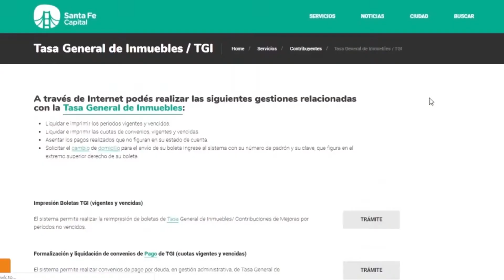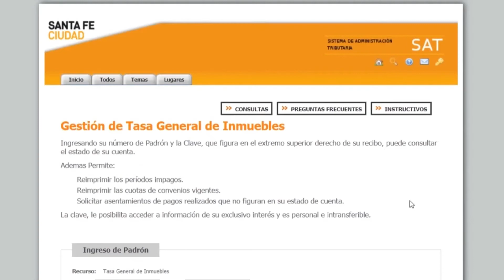La Municipalidad de Santa Fe extiende por 30 días más el plan de moratoria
Durante junio, los vecinos que adeuden tasas, derechos y contribuciones podrán acceder a la regularización tributaria. El acceso a la moratoria se puede hacer de manera online o presencial, con turno previo